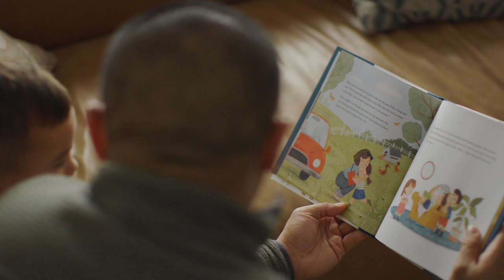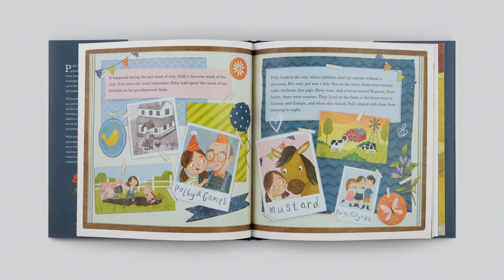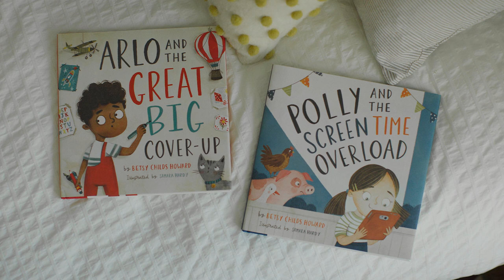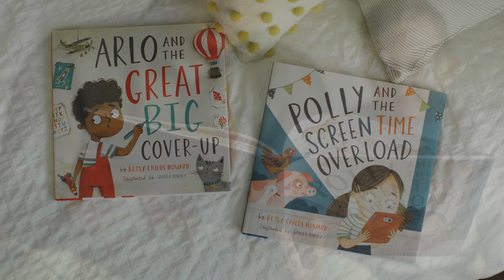Polly and the Screen Time Overload (Guest: Betsy Childs Howard)